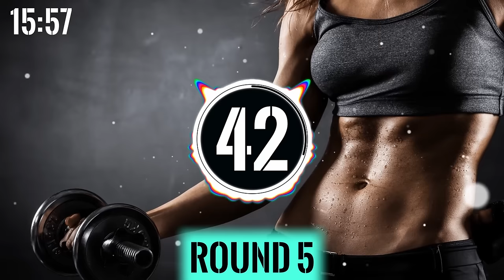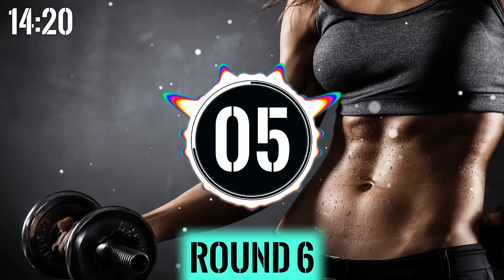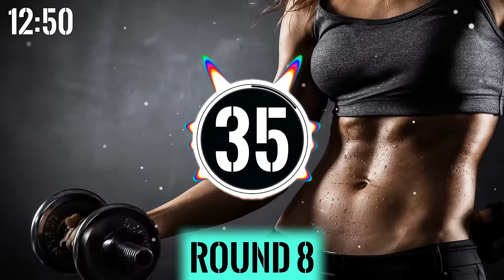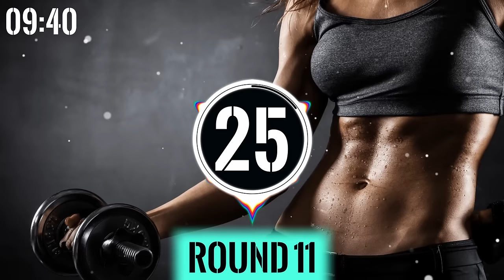HIIT Workout Timer With Music // 45/15 HIIT Timer // 20 Minutes HIIT Workout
► Enjoy this hiit workout timer with music in your next training session!
It is my pleasure to present you a top selection of songs to bring your workout to the next level. Let the power of this playlist motivate you.

20 rounds // High intensity interval timer // 45/15
45 seconds workout / 15 seconds rest

• This workout session can be used for HIIT, Tabata or any other training including an interval timer

♫ Tracklist
1. Hands On Your Body - Basixx
2. Seven You - Vacancy
3. Young (Hallman Remix) - Chris Coral
4. Hard Way To Better - Siine
5. Like a Hurricane - Basixx
6. Flying Colors - Daxten

Keep in mind that I link these companies and their products because of their quality and not because of the commission I receive from your purchases. The decision is yours, and whether or not you decide to buy something is completely up to you.